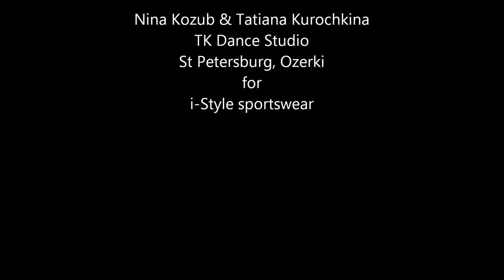Learning pole back flip from the floor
Tatiana Kurochkina and Nina Kozub wearing i-Style sportswear:
Leggins 'Push Up', top 'Maxi Fit' (Nina), top 'Bikini" (Tatiana)